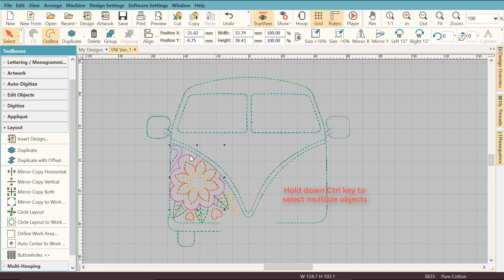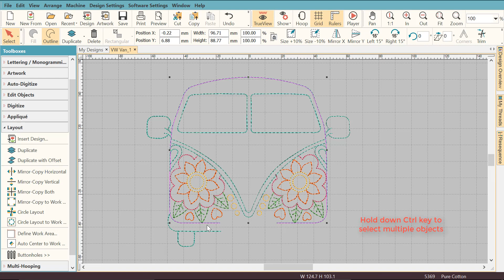Hatch Embroidery - Mirror-Copy Tool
Want to Save Time & Achieve Perfectly Symmetrical Designs? Use the impressive Mirror-Copy tool. Not only will it save you many hours of digitizing, but it creates the perfect symmetrical design every time.